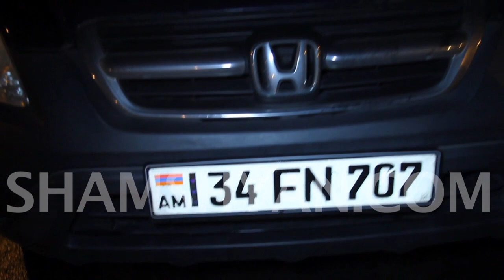ԱՄՆ Միջ. զարգացման գործակալության խորհրդատուն Honda-ով վրաերթի է ենթարկել «Յուքոմ»-ի աշխատակցուհուն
Երեկ՝ հոկտեմբերի 29-ին, վրաերթ է տեղի ունեցել Երևանում: Ժամը 19:30-ի սահմաններում Սարյան փողոցի թիվ 26/4 հասցեի դիմաց ԱՄՆ քաղաքացի, 43-ամյա Ջեֆրի Փարեթչանը իր վարած Honda մակնիշի 34 FN 707 համարանիշի ավտոմեքենայով վրաերթի է ենթարկել փողոցը հետիոտնի համար նախատեսված անցումով անցնող Երևանի բնակիչ, 48-ամյա Գայանե Գյոզալյանին: Ինչպես հայտնում է ֆոտոլրագրող Գագիկ Շամշյանը, վարորդը փախուստի չի դիմել, օգնել է և վրաերթի ենթարկվածին օպերատիվորեն դեպքի վայր ժամանած շտապօգնության ավտոմեքենայով տեղափոխել են «Էրեբունի» բժշկական կենտրոն: